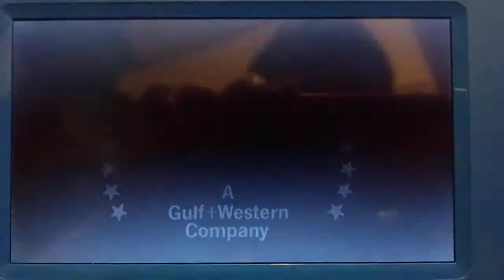Opening To The Shootist 2001 DVD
1. MPAA Rated PG Screen
2. Warning Screen (English And French)
3. DVD Menu Screen
4. Paramount Pictures Logo (B&W Variant)